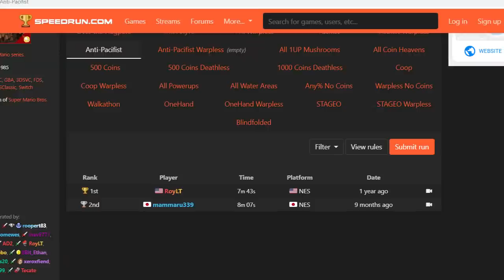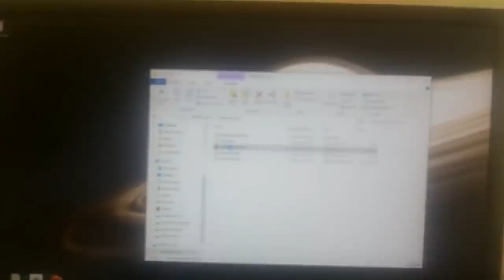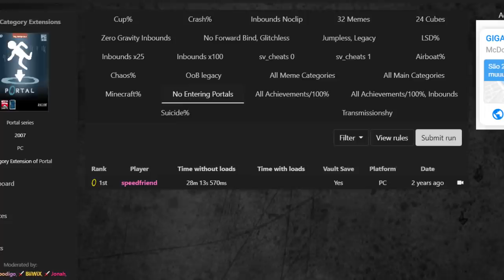As Categorias de SPEEDRUN mais LOUCAS que existem!